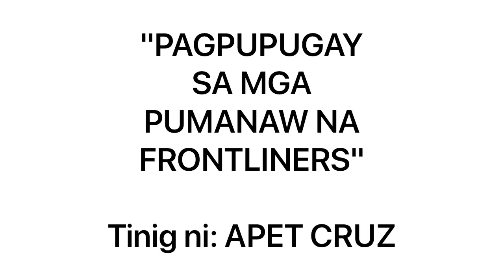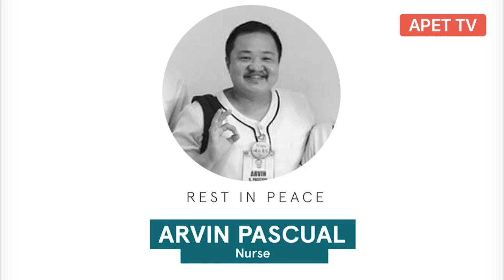AWIT PARA SA MGA PUMANAW NA FRONTLINERS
Hindi matatawaran ang inyong malasakit sa Bayan. Kayo na mga nagbuwis ng buhay ay dapat kilalaning Bayani ng Bansa. Sa ngalan ng bawat isang Pilipino, maraming salamat po!

Mula sa lumikha ng pamosong "Sulat ng Isang Frontliner"

Awit: "Pagpupugay sa mga Punanaw na Frontliners"
Tinig ni: Apet Cruz
Musika: Vehnee Saturno
Video: FYT